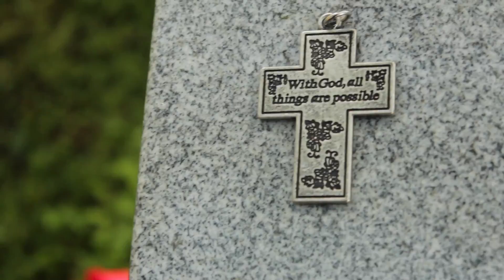Theme Plot Super Cut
(Studio Production Class) A project where we had to create a shot that had theme'd plots, such as man vs. man, man vs. self, man vs. nature, man vs. God. etc. and once we did that we had to do a super cut demo reel.